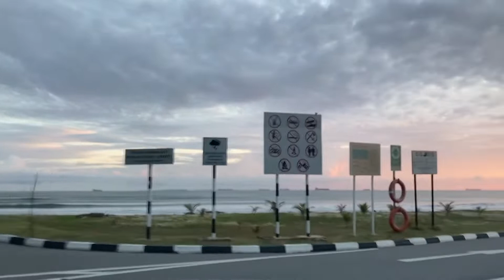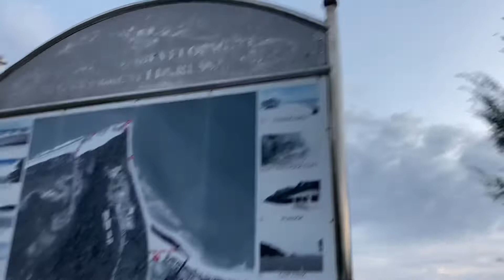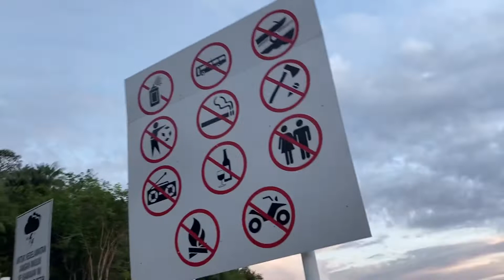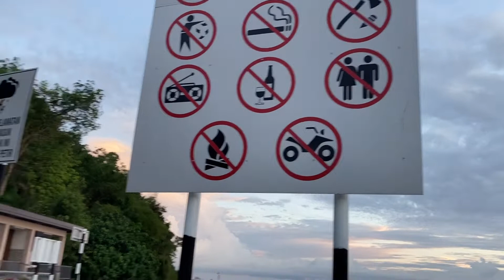BAYWALK IN THE BEACH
We just celebrated our easter as Lord Jesus resurrection from the dead.

Happy Easter and God bless everyone